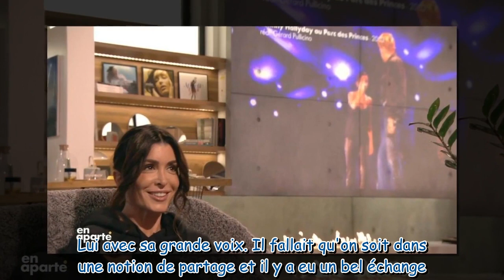Jenifer : cette angoisse très étrange qu'elle a eue lors de son duo avec Johnny Hallyday